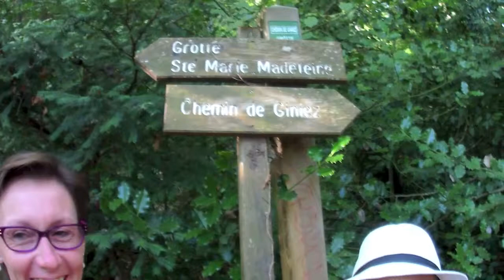RANDO STE BAUME